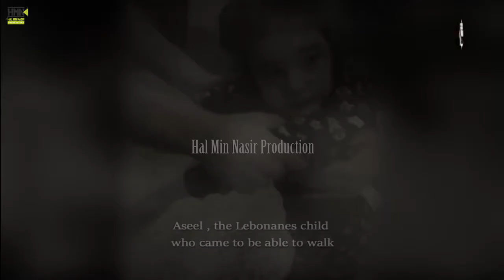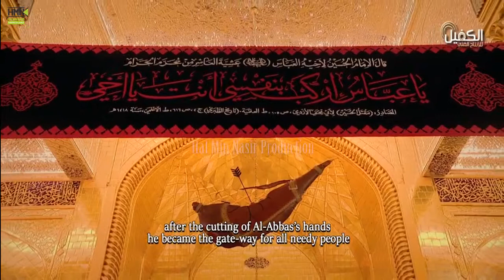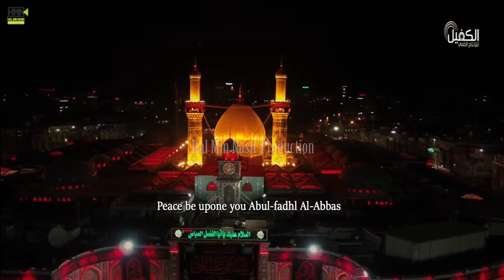maujiza in karbala Arbaeen 2017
A paralized girl who can't move her hands and feets got shifa from abal fazlil abbas(as) in the haram of Imam Hussain(as) on 20 safar Arbaeen imam Hussain(as) 2017